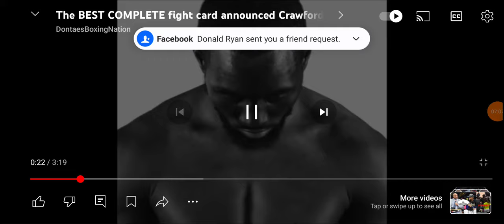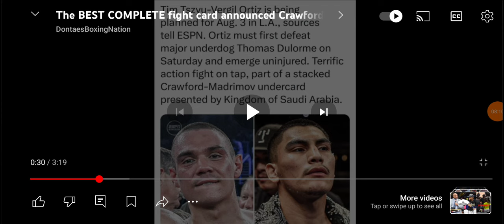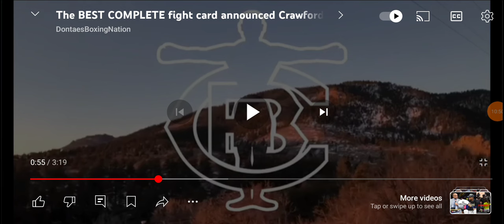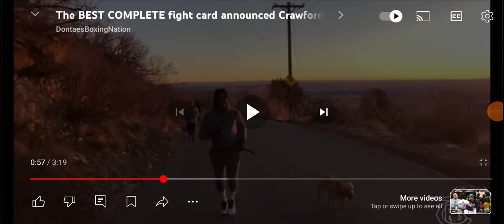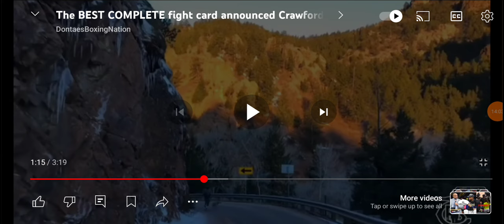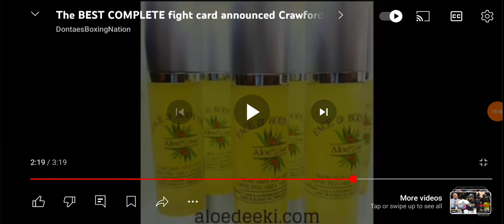Terence Crawford WILL UNIFY 154 lbs???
Here I review a video by DontaesBoxingNation